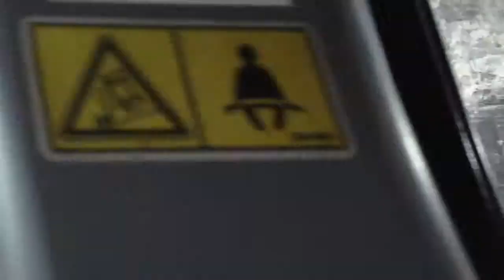OB shot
From the bottom